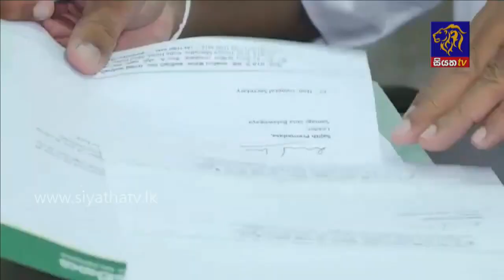සමගි ජන බලවේගයේ නව කෘත්‍යාධිකාරී මණ්ඩල සාමාජිකයින් |Siyatha News